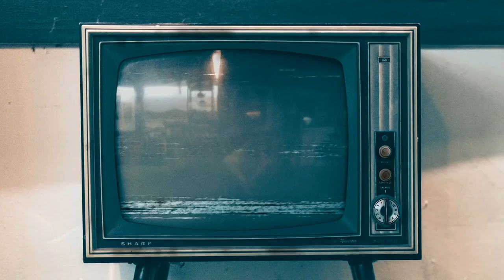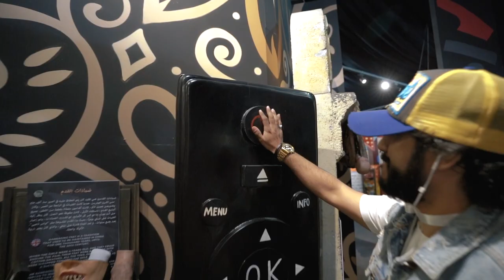جولة في معرض غرائب العالم بمنطقة الملز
فعالية ماجيك فورست الترفيهية في منطة الملز ضمن فعاليات موسم الرياض
تنظيم شركة بنش مارك